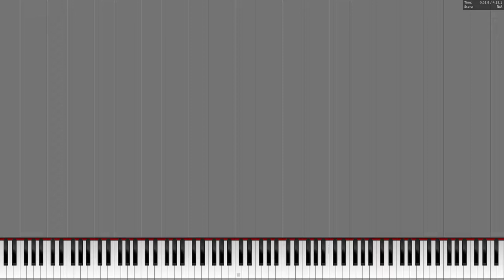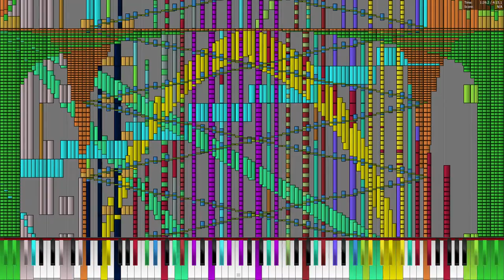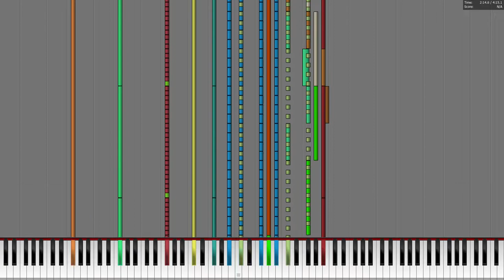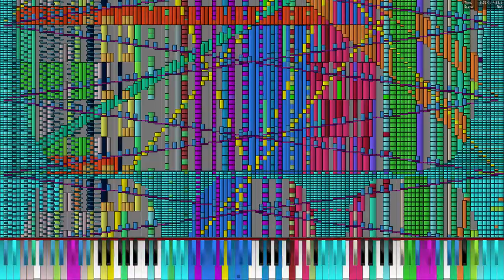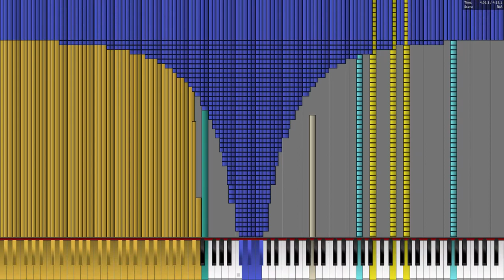[Black MIDI] A Sky Full of Stars - FanofFans47 & NewFall 2022 - 469k notes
MIDI by: FanofFans47 & NewFall 2022
MIDI Visualizer: Piano From Above
Soundfont: Ethereal Grand